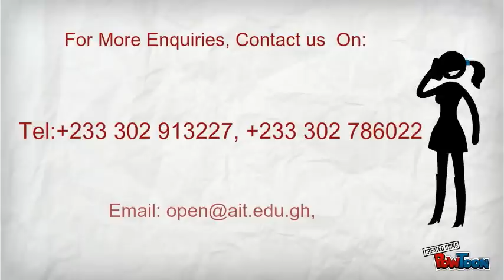(ANIMATION) Why We Are The University Of The Future!